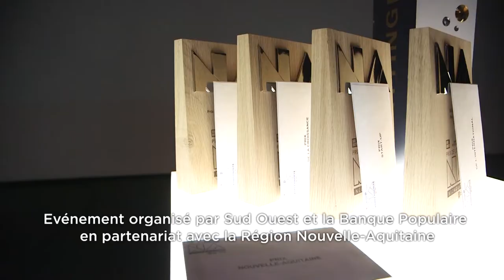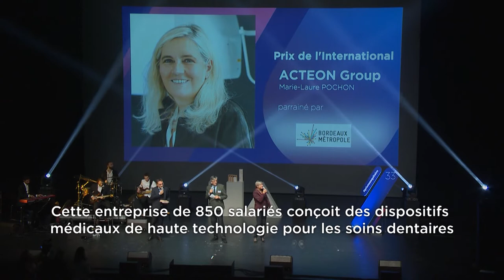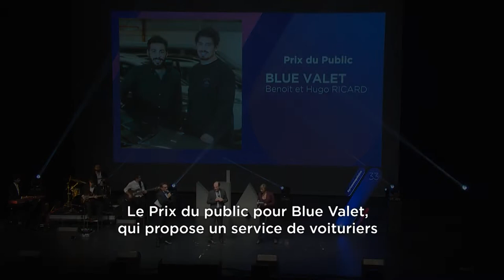Prix de l’Économie Néo Aquitains, Gironde